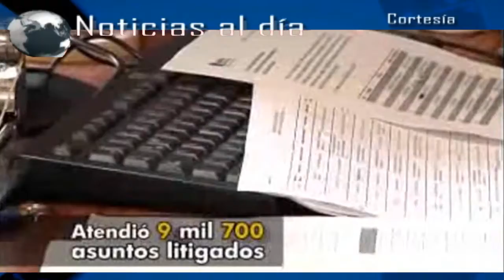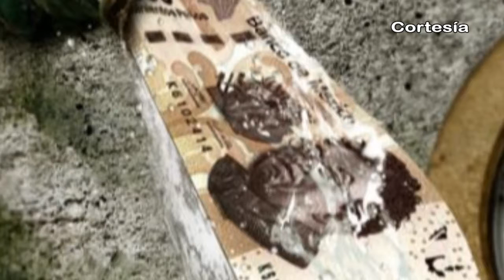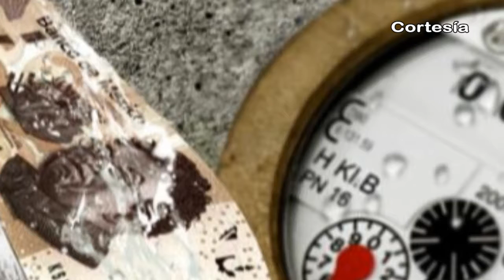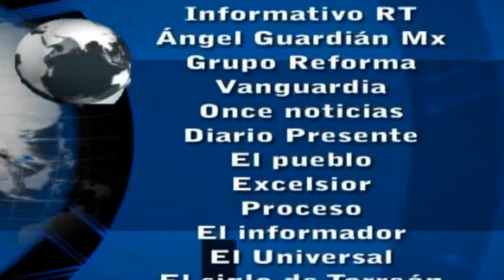Noticias al día - Febrero 1 de 2017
REGIÓN TLAXCALA
*Este 4 de febrero, se cumple fecha límite para solicitar apoyos para Camadas de carnaval 2017
*Ofrece Defensoría pública asistencia a población vulnerable en Tlaxcala
*Detienen en Nativitas a mecánico por el delito de fraude

REGIÓN TEXMELUCAN
*Aseguran en Texmelucan camioneta ligada al robo de combustible
*Hasta finales de febrero iniciara operaciones Casa de Justicia de Texmelucan

**Analiza Coronango aprobar nueva reforma del estado al uso del agua potable
*Abren preinscripciones de CAIC de Xoxtla
*Municipios del octavo distrito entre los de mayores operaciones ilícitas de combustible
*Fortalecen autoridades a la educación en el municipio de Huejotzingo